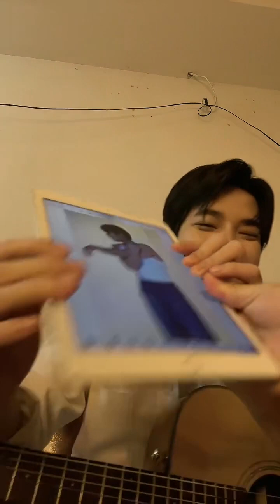231219 Bosston Suphadach TikTok Live (bosston_suphadach)